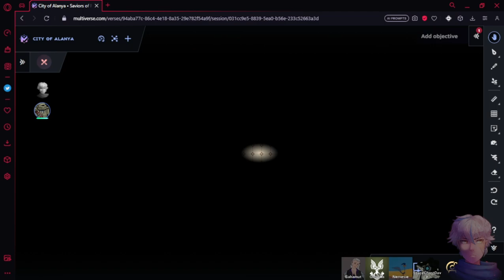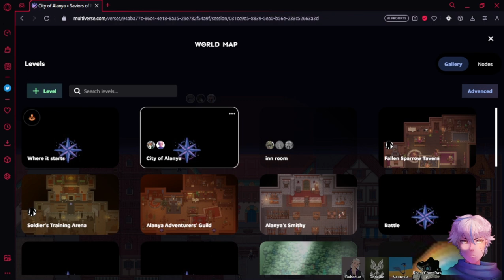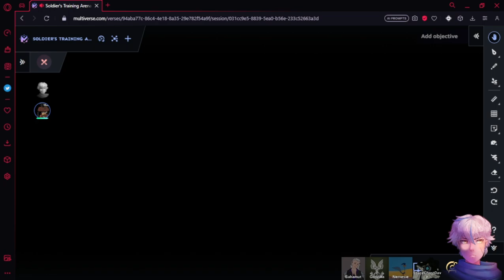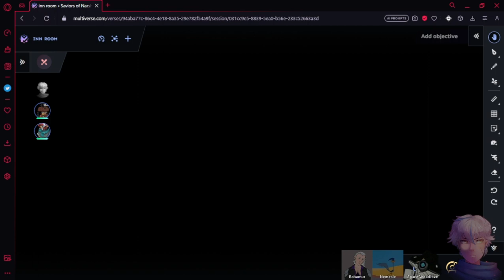Saviors of Narsha session 7 | Know thy enemy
this one took a bit longer to push out because of burn out and although i said i wouldnt be doing this every 2 weeks now, this is being put on hiatus due to burn out and not a lot of motivation to continue currently, it will come back but probably not as the same.

The application used in these sessions is from a group named "One More Multiverse" it is without them that i would not be able to bring a world more alive so if your interested in it make sure to look at all their content as well.

i stream on twitch under the handle "frostedmerc" though my schedule is a bit erratic since im new to this but i hope ill be able to bring about good times.